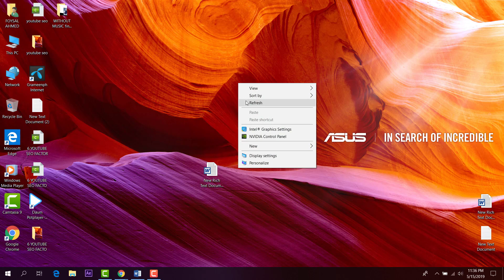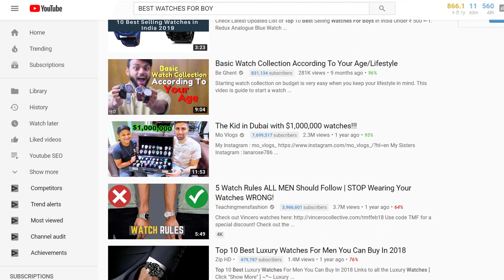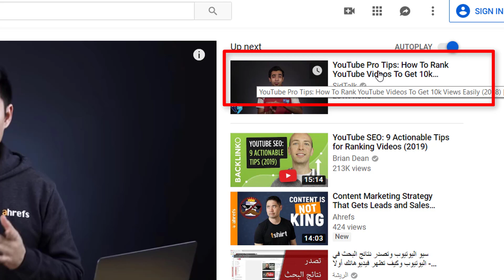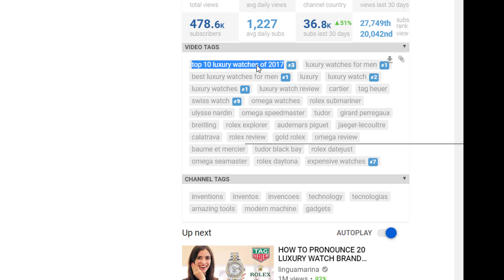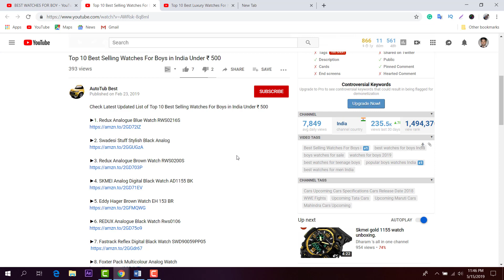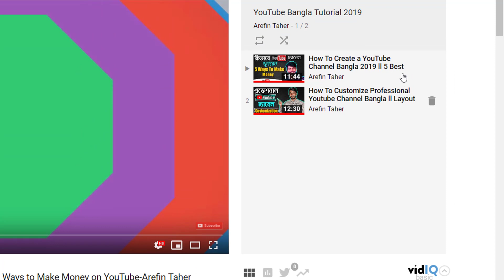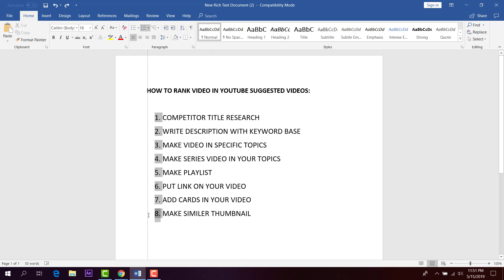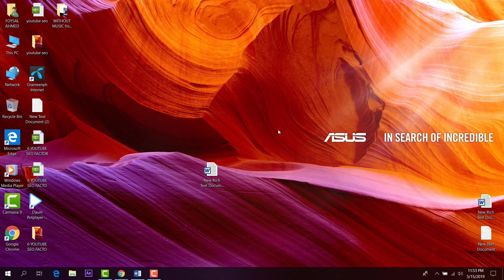How To Rank In YouTube Suggested Videos ll YouTube Views- YouTube SEO Bangla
Hello, YouTuber welcome The Best youTube SEO Bangla Tutorial. In this video, I'm going to show you How To rank In YouTube Suggested Videos.
This is the organic method that I used and get the suggested view from YouTube. This method can help you to get suggested videos View easily. If you aren't able to rank in High search volume videos You can try This Suggested algorithm Method for Video Ranking and get more suggested views.

This is the best Bangla Youtube SEO tutorial To rank Your videos in YouTube Top Suggested videos.
If you do this method perfectly You will Get The Targeted YouTube Suggested view and subscriber.

If you miss my first video---

How to create a New account on freelancer part:1

I hope that you keep up with the weekly videos I post on the channel,